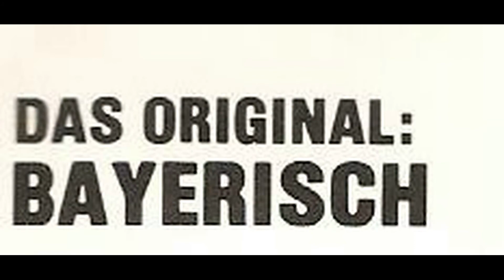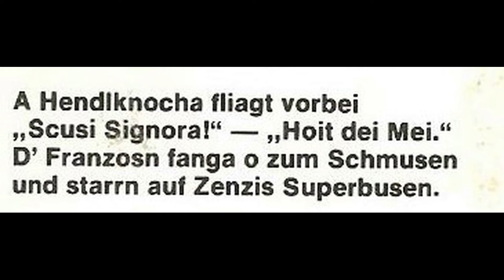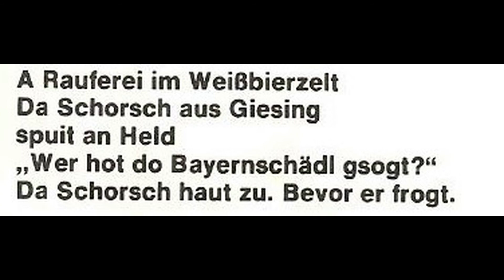Albert C. Humphrey - I Like Oktoberfest (Original Bayrisch)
Vinyl 7" Single  - 1984 - RIGO Records Schweiz  -  RG 324 - Side A